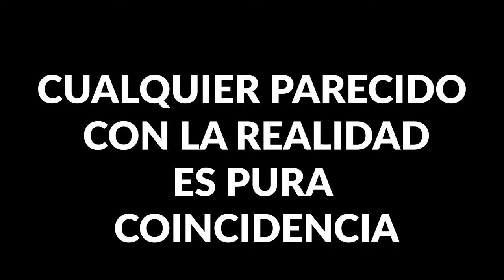EL LOCO Y EL CUERDO - Episodio 1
¡MIRÁ MÁS EPISODIOS!

TOP  MÁS VISTOS